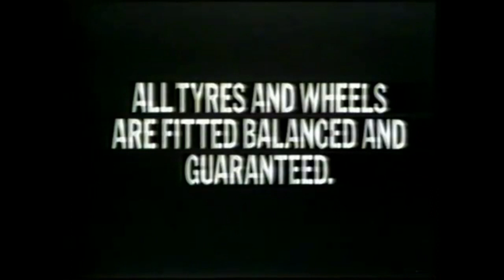Bob Jane T-Marts Commercial - Static Balancing (1979, Australia)